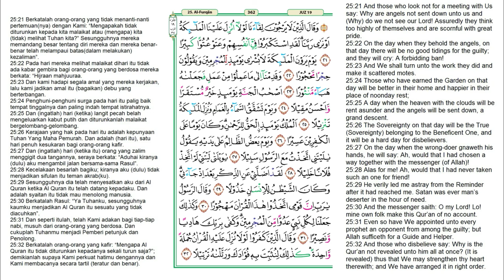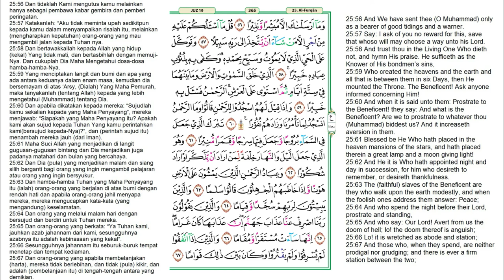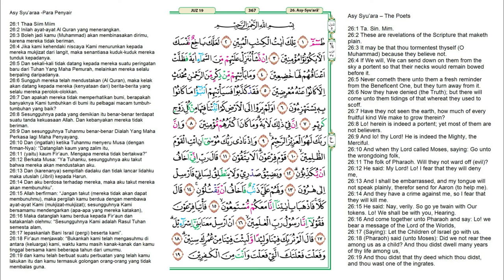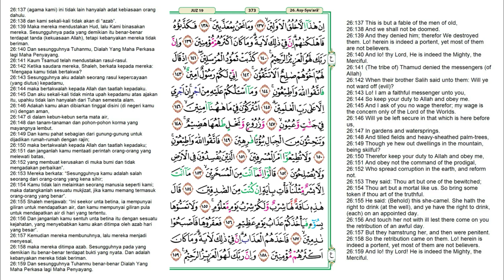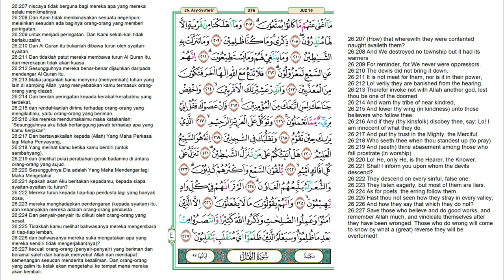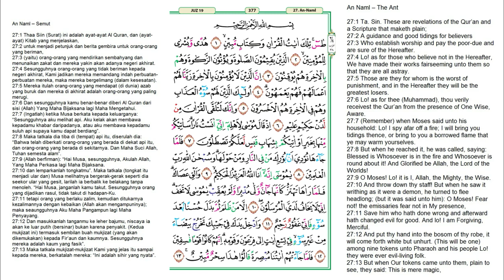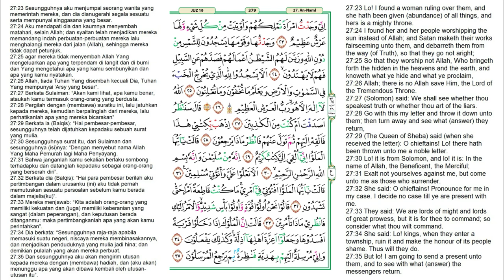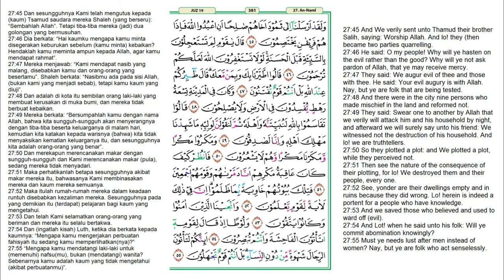Juz 19 Quran Full Terjemahan Bahasa Indonesia dan Inggris | JUZUK 19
Juz 19 merupakan bagian dari 30 juz yang tersusun dalam kitab suci Al-Qur'an. Juz ini diawali dengan kata وَقَالَ الَّذِينَ pada surah Al-Furqan ayat 21 dan berakhir di surah An-Naml ayat 55. Jumlah ayat dalam juz ini adalah 339 ayat. Daftar Surat dalam Alquran Juz 19 :

0:00    Surah Al-Furqan (Pembeda) surat ke-25 ayat 21-77
12:10  Surah Asy-Syu'ara (Penyair) surat ke-26 ayat 1-227
41:54  Surah An-Naml (Semut) surat ke-27 ayat 1-55
Reciter / قَارِئ : Ahmad Al Shalabi.